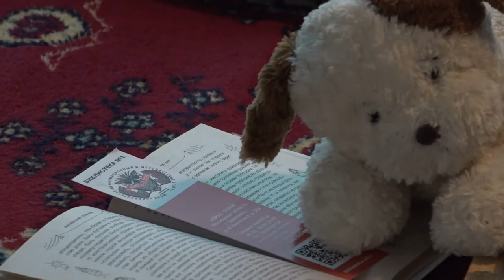Концерт ко Дню инвалида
В Одинцовской библиотеке № 1 прошёл интерактив, посвящённый Дню инвалидов. Школьникам рассказали о подчас безграничных возможностях людей с ограничениями по здоровью. Многие из них живут активной жизнью, не обращая внимания на свои особенности.